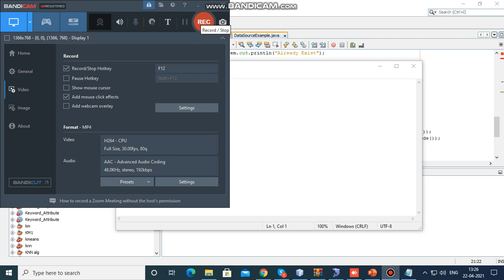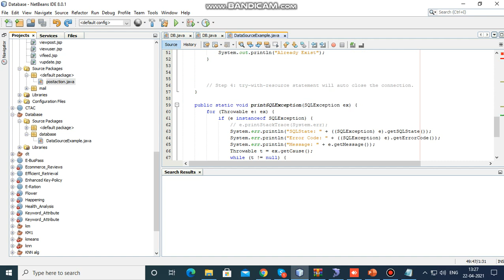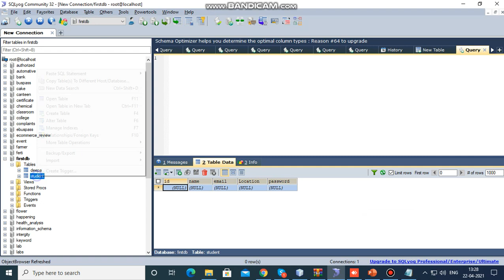How to Connect Database MYSQL Connection Using Java | Java Project Ideas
How to Connect Database MYSQL Connection Using Java